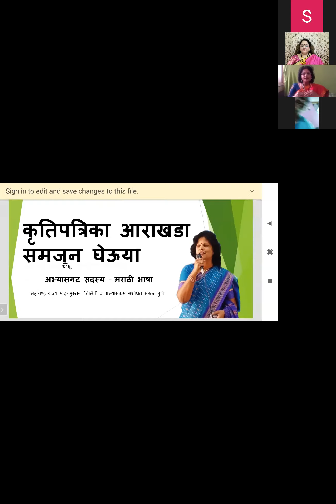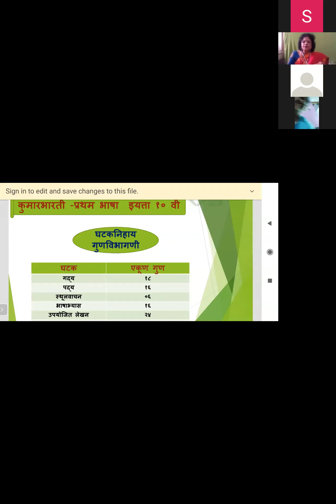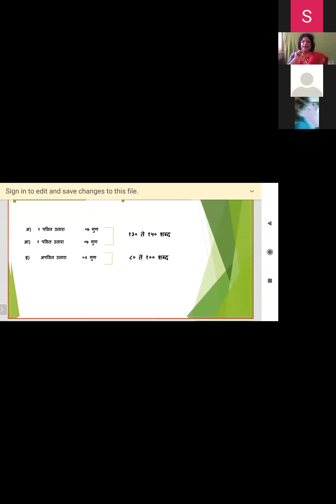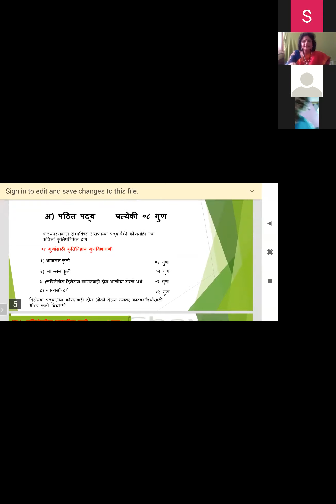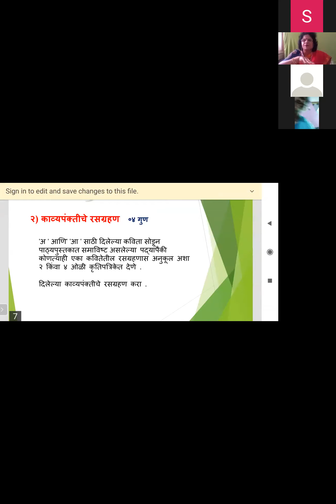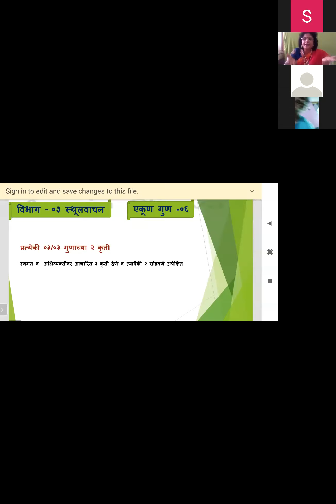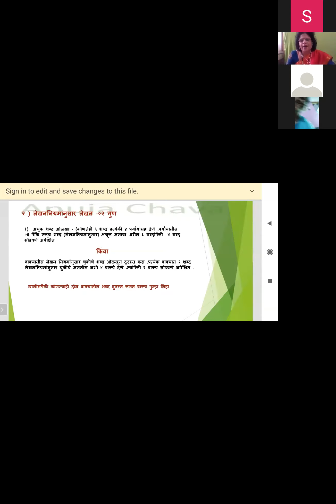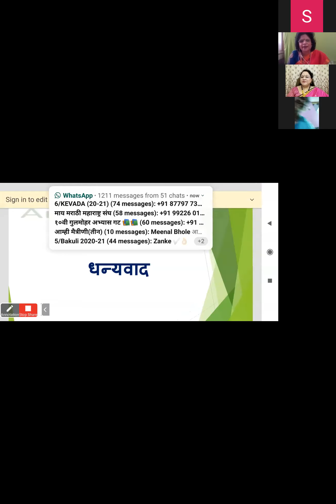कृतीपत्रिका आराखडा -अनुजा चव्हाण मंगळवार ११/०८/२०२०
कृतीपत्रिका आराखडा -अनुजा चव्हाण
मंगळवार ११/०८/२०२०